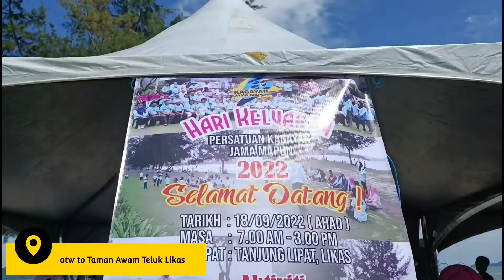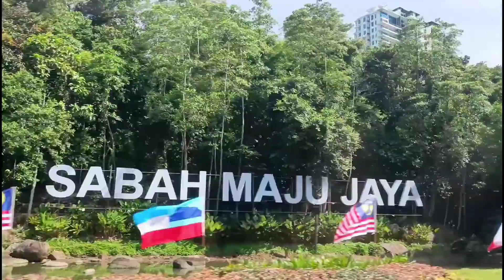Hari Keluarga 2022 | Persatuan Kagayan Jama Mapun Sabah